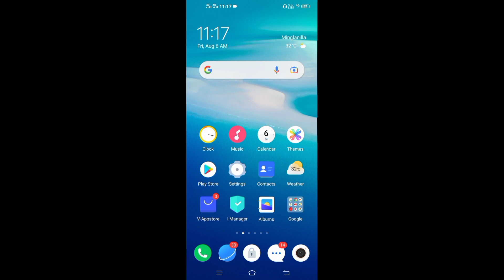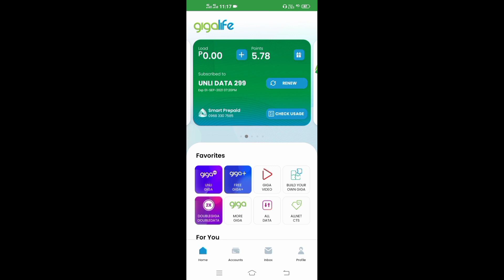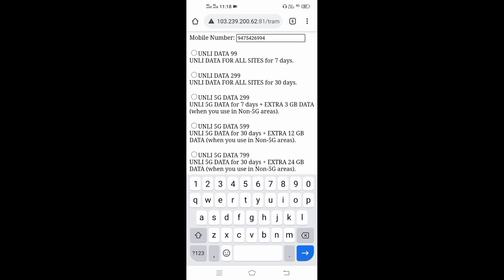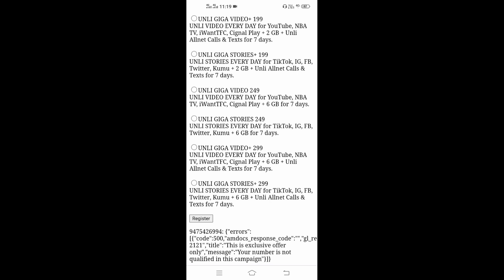HOW TO REGISTER SMART SIM UNLI DATA | PAANO BA TUTORIAL?